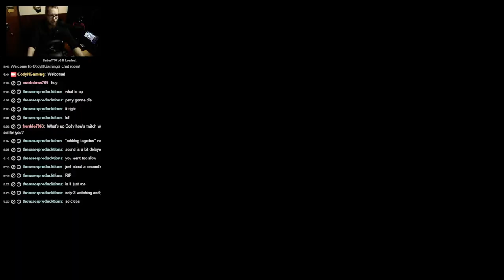Can I Recreate Richard Petty's 1970 Darlington Flip? (Part 2) | NR2003 LIVE STREAM EP84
Hey everyone! Today I'll be doing my second live stream at attempting to recreate Richard Petty's violent wreck he had at Darlington Speedway in the 1970 Rebel 400 after getting into the wall coming out of turn 4, and the smashing throught the pit road wall. Enjoy!

Series: 1970 Grand National Series (GN69ST)
Track: Darlington Speedway, SC (dton_70_t78r)

Gear:
Game: Nascar Racing 2003 Season
Racing Wheel: Logitech G920
Webcam: Canon t5i (700D)
Stream Software: Open Broadcast Software
Microphone: Rode VideoMic Pro